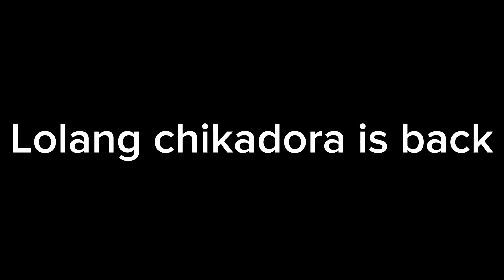Lola chikadora in pinas#walang magawa kaya tara luto tayo AMPLAYANG MAY PORK NEW VERSION